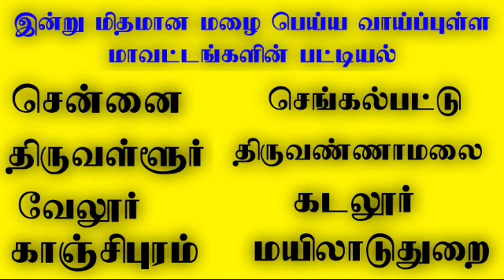வானிலை அறிக்கை 06.06.21 | Tamil Weather News Report Today | south west monsoon | vaanilai arikkai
Tamil News
southwest monsoon
south west monsoon
northeast monsoon
வானிலை நிலவரம்
வானிலை அறிக்கை
தமிழ்நாடு வானிலை